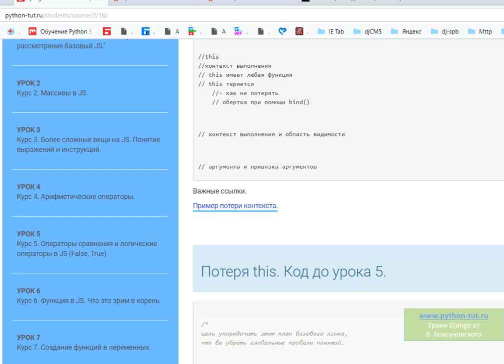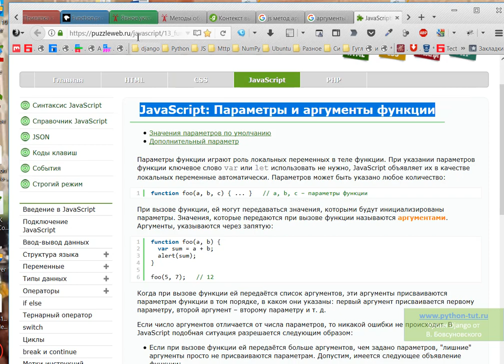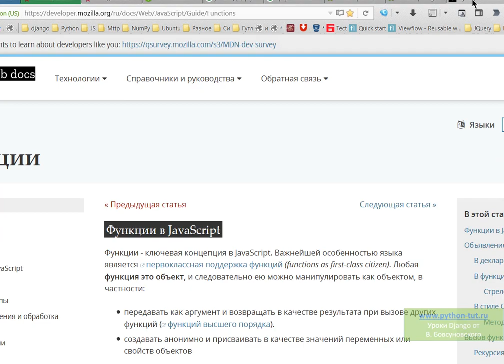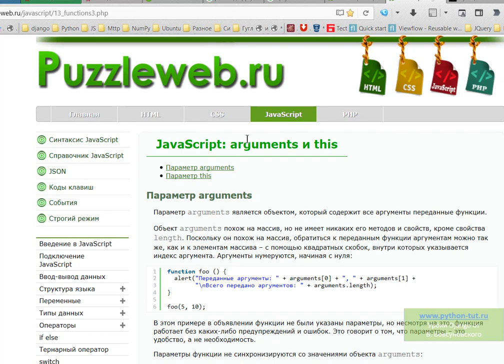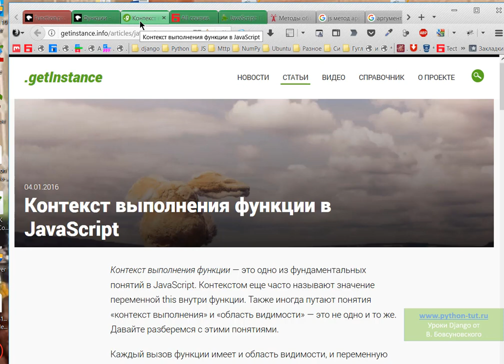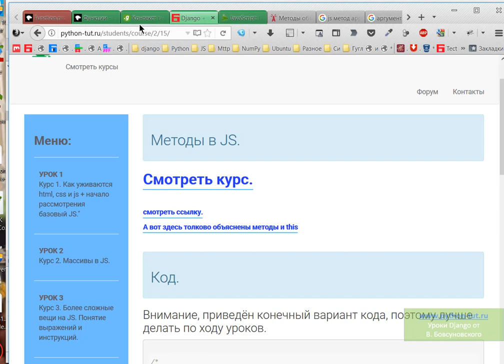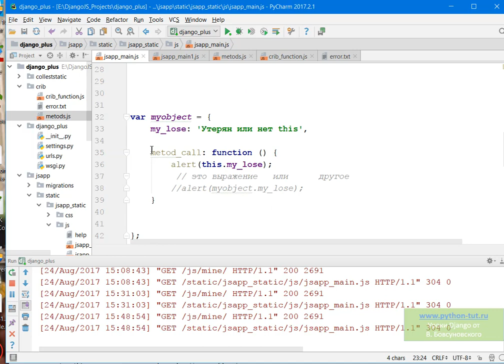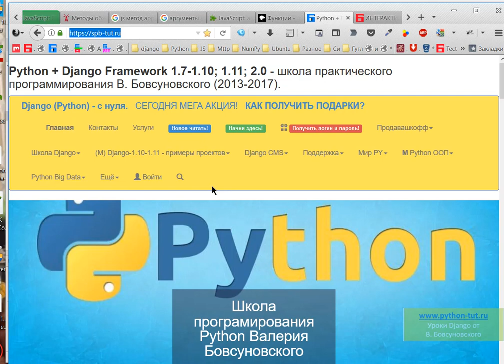Самая лучшая методика изучения JavaScript + Django(Python).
Python + Django Framework 1.7; 1.8 + JavaScript.
Так как я рассказал в этом видео в этом стиле всё в школе.
Я считаю, что всё должно быть просто и понятно.
И самое важное, участник, который учится на выходе должен писать код. Уже за эти годы много людей начали писать код.